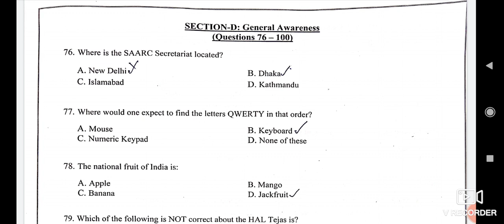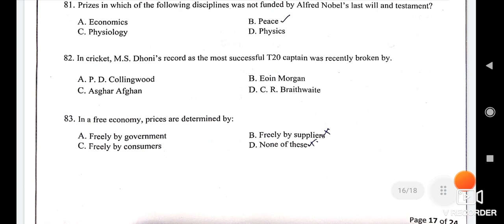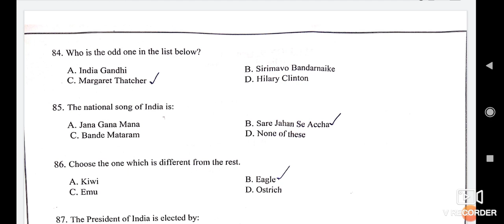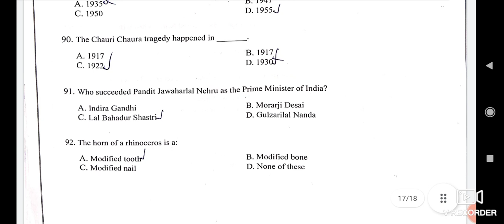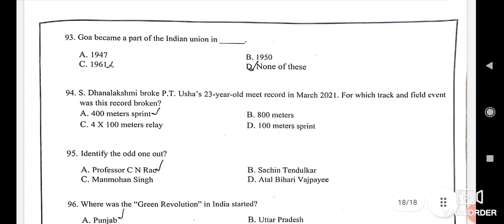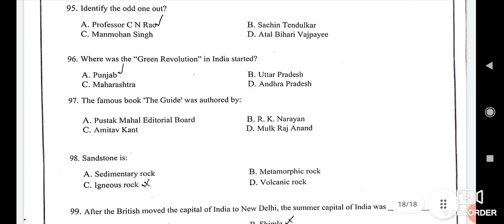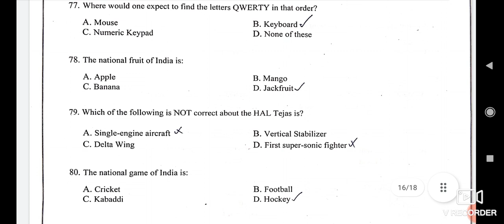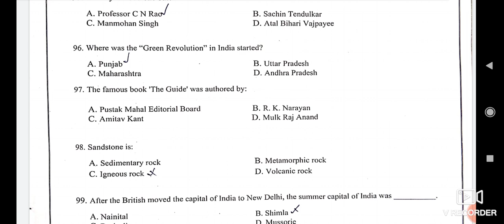Part 2- GS || MGNF-Exam 2021 || Qs Paper Solution and Answer Key with Explanation || STEP- AHEAD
STEP-AHEAD brings you the Answer Keys of the MGNF Question Paper held on 18th July 2021.
This is the second part of the paper GS solution with explanation, watch other videos for full paper.

Mahatma Gandhi National Fellowship (MGNF) is a Certificate Program in Public Policy and Management offered by IIMs. It has been designed at the initiative of the Ministry of Skill Development and Entrepreneurship (MSDE), Government of India (GoI) and implemented in collaboration with State Skill Development Missions (SSDMs).